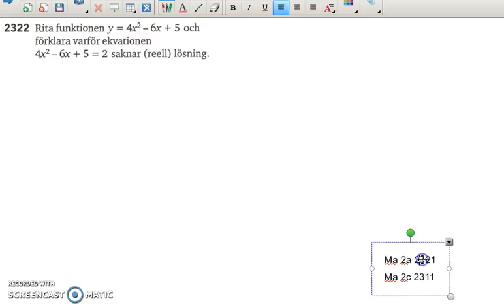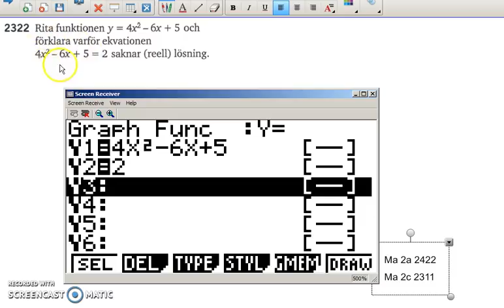Matematik 5000 Ma 2b Kapitel 2 Andragradsfunktionens största minsta värde 2322